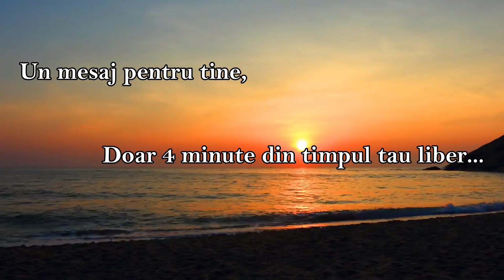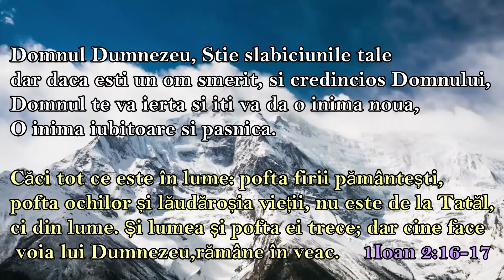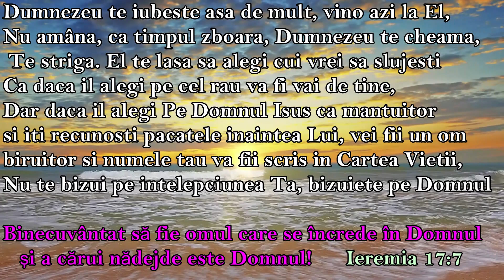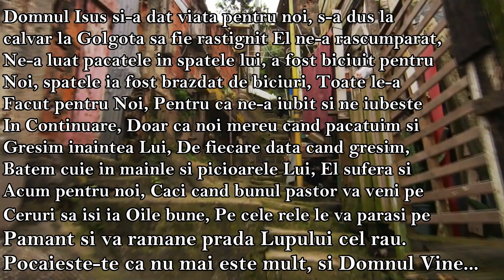4 Minute din viata ta